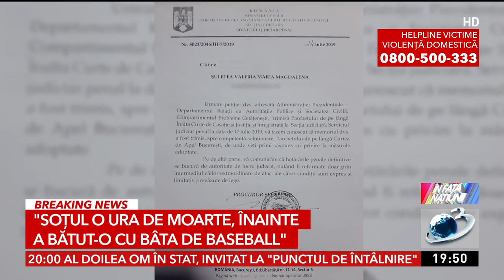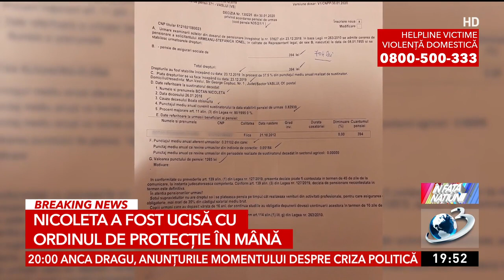Pumnul lovește, indiferența ucide